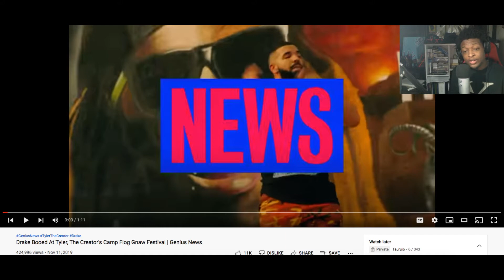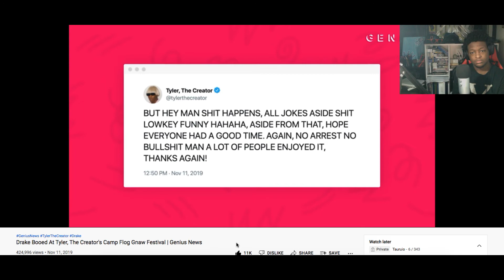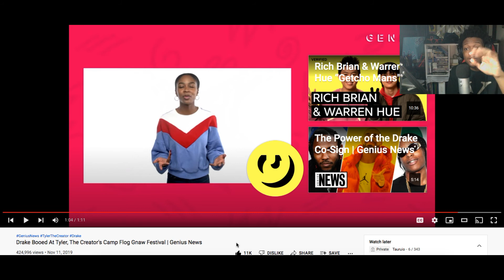Drake Booed At Tyler, The Creator's Camp Flog Gnaw Festival (Reaction)